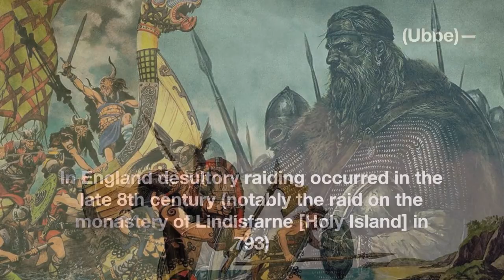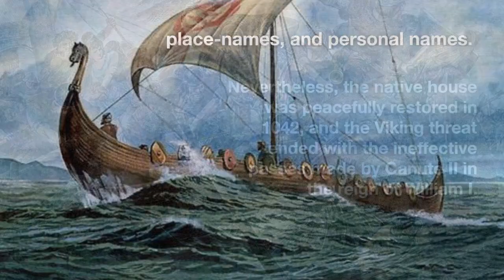The Viking Conquests In England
In England desultory raiding occurred in the late 8th century (notably the raid on the monastery of Lindisfarne [Holy Island] in 793) but began more earnestly in 865, when a force led by the sons of Ragnar Lothbrok—Halfdan, Inwaer (Ivar the Boneless), and perhaps Hubba (Ubbe)—conquered the ancient kingdoms of East Anglia and Northumbria and reduced Mercia to a fraction of its former size. Yet it was unable to subdue the Wessex of Alfred the Great, with whom in 878 a truce was made, which became the basis of a treaty in or soon after 886. This recognized that much of England was in Danish hands. Although hard pressed by fresh armies of Vikings from 892 to 899, Alfred was finally victorious over them, and the spirit of Wessex was so little broken that his son Edward the Elder was able to commence the reconquest of Danish England. Before his death in 924 the small Danish states on old Mercian and East Anglian territory had fallen before him. The more remote Northumbria resisted longer, largely under Viking leaders from Ireland, but the Scandinavian power there was finally liquidated by Eadred in 954. Viking raids on England began again in 980, and the country ultimately became part of the empire of Canute. Nevertheless, the native house was peacefully restored in 1042, and the Viking threat ended with the ineffective passes made by Canute II in the reign of William I. The Scandinavian conquests in England left deep marks on the areas affected—in social structure, dialect, place-names, and personal names